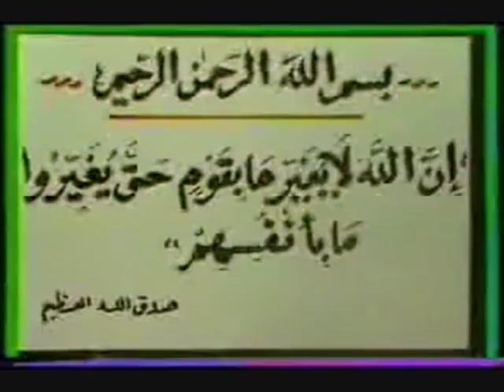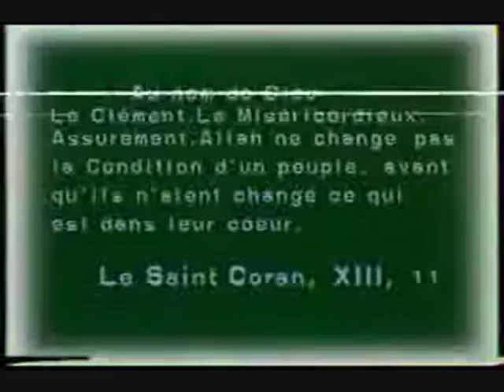Feu Kasdi Merbah (Algérie, OPEP, Pétrole, Arabie Saoudite, Libye, crise ...) 1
à suivre (très intéressant)